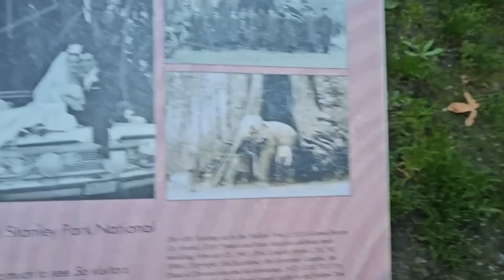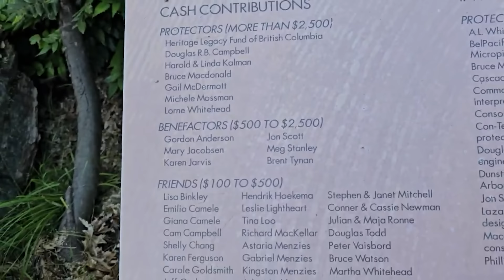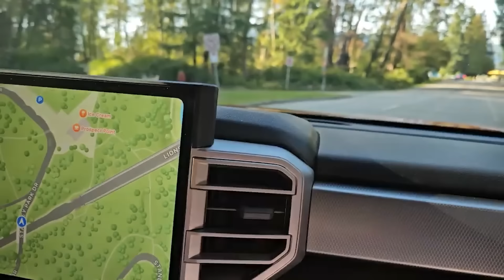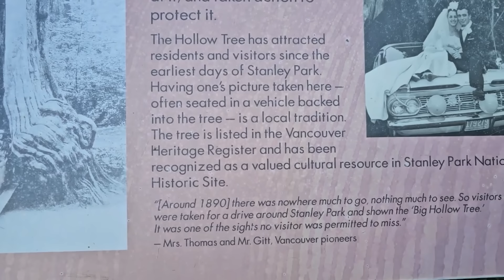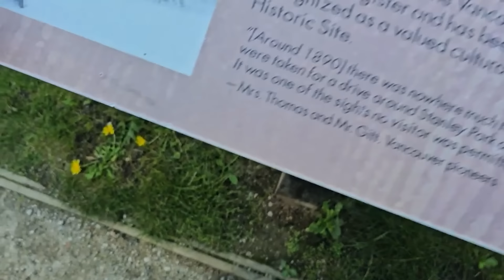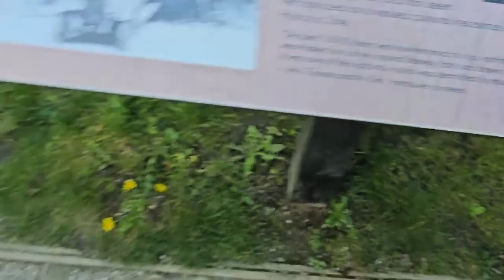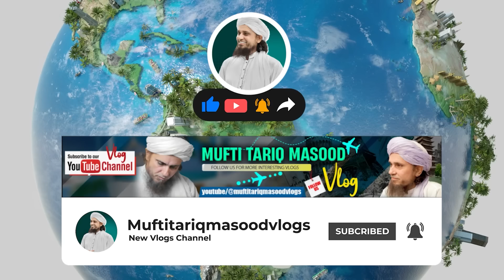A Thousand Year Old Tree In Canada - Mufti Tariq Masood Vlogs